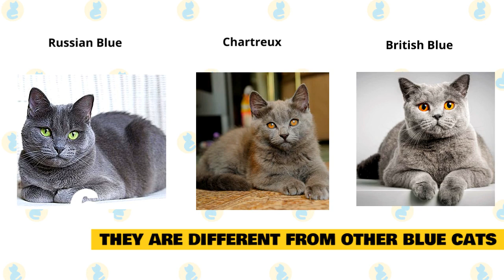Russian Blue Cats 101 : Fun Facts & Myths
In today's video, we are going to talk about some interesting facts and myths about the Russian Blue Cat.

The Russian Blue’s elegant yet muscular body led one cat judge to proclaim him the “Doberman Pinscher of cats.”

Here are some of the interesting facts about the Russian Blue Cat, which will give you some further insight into its characteristics and temperament.

1. Russian Blue’s Origin.

The Russian Blue’s ancestral roots are lost in time. Some people speculate that they’re descended from the pet cats of Russian czars, but there’s probably more truth to the claim that the breed originated in northwest Russia. According to legend, the gray kitties lived in the wilderness and were prized, and sadly hunted for their dense, warm fur. Today, it’s said that gray cats resembling the Russian Blue still live in the country's coldest regions.

It’s believed that sailors brought the Russian from the port city of Arkhangelsk, which sits on the Northern Dvina River in the northwestern part of the country, to Great Britain and Northern Europe in 18 60. The city was one of the most important ports in the Russian Empire. Its name means Archangel in English, which may explain why the Russian Blue was once known as the Archangel Blue.

2. Russian Blue’s Personality.

The Russian Blue has a reputation as a gentle, quiet cat, somewhat shy, but don’t get the wrong idea. This cat may have a reserved nature, but he loves to play being especially fond of retrieving, and enjoys jumping or climbing to high places, where he can study people and situations at his leisure, before making up his mind about whether he wants to get involved. Guests will not receive his immediate attention and may never see him unless he decides they are worthy of his notice, but toward family members, especially his favored person, he is ever loyal, following them through the house and even riding on a shoulder.

The Russian Blue is a sensitive cat who doesn’t like to be ignored and will be hurt if he doesn’t receive the same amount of affection he gives. Lack of attention can cause him to become anxious or fearful. While the Russian Blue loves your company, he is capable of entertaining himself during the day while you are at work. Unlike some active, intelligent breeds, he is not destructive but moves through the house with the lithe grace of a Russian ballerina. When you are at home, his subtle sense of humor and manual dexterity will never fail to entertain. Just make sure you laugh with him, not at him. He has a strong sense of self-worth and doesn’t like being made fun of.

This is a cat who does best in a quiet, stable environment. He doesn’t like change, and it’s especially important to him that meals arrive on time. Count on him to be a faithful alarm clock in the morning, not so you don’t miss work but so he doesn’t miss a meal.  If you take the time to develop a relationship with a Russian Blue, your reward will be a deep bond with this loving cat.

3. Russian Blue’s Physical Characteristics.

The Russian Blue’s elegant yet muscular body led one cat judge to proclaim him the “Doberman Pinscher of cats.” He has what’s called a semi-foreign body type, meaning it is moderate in shape, falling somewhere between the short, compact body of breeds such as Persians and the sleek angles of Oriental breeds such as the Siamese. The broad wedge of the head and its flat skull are often described as cobra-like, although that is much too dangerous a description for this sweet-natured cat. Regal is perhaps a better term.

A long, slender neck segues into high shoulder blades and a fine-boned body that is firm and muscular, covered with a short, thick double coat with a plush texture, often described as similar to that of a seal or beaver. If you were to run your fingers through a Russian Blue’s coat, the patterns they made would remain until they were petted smooth. The body is supported by long, fine-boned legs set on small, slightly rounded paws with pads that are a pinky lavender or mauve shade. The tail is long but in proportion to the body.